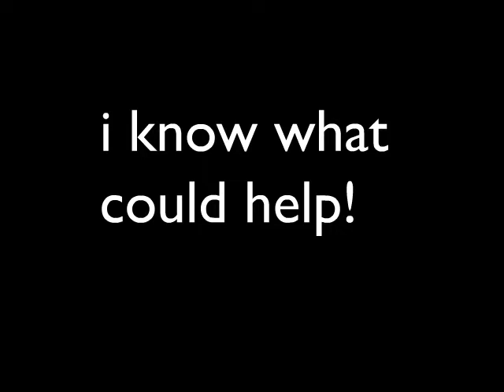More Music!(2022)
This is a film I made for the Gwinnett Student Media Festival in 2022.
Its an example of visual music, which you can read about
I scored, animated, and edited the film myself.
It got an 100.